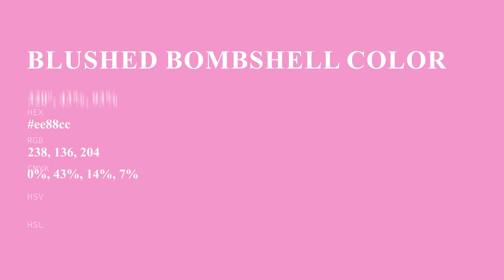Blushed Bombshell color ee88cc hex Cool Violet color ee88cc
What color is Blushed Bombshell ? ee88cc hex, Cool Violet color ee88cc

Hex ee88cc Color Code is also known as Blushed Bombshell color

Hex ee88cc Color code in RGB color code model is created after adding 93.33% red color, 53.33% green color and 80% blue color.
Hex ee88cc Color code in CMYK color (process color) code model is generated after subtraction of 0% cyan, 43% magenta, 14% yellow, 07% black.